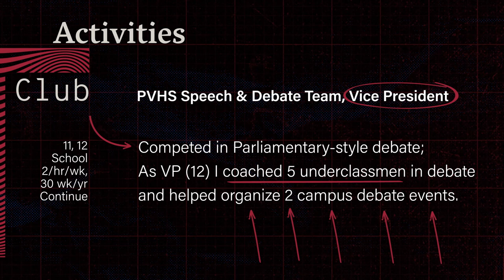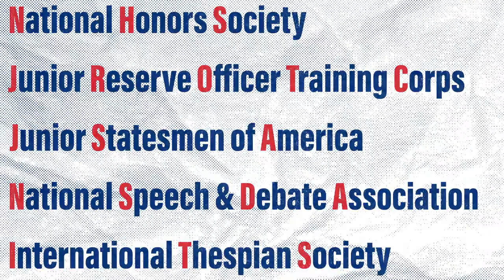Advice on Activities from Penn Admissions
Join us for more on the activities section of your college application, including how to best represent your interests and accomplishments.